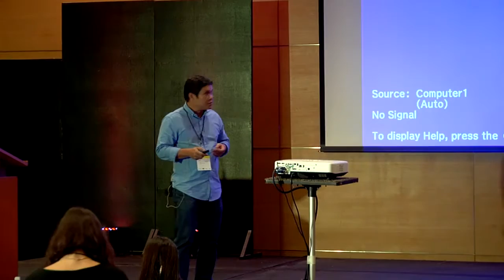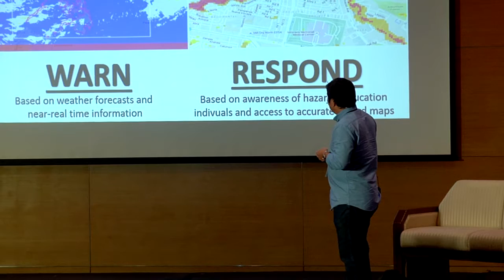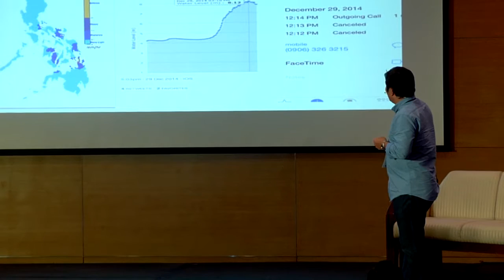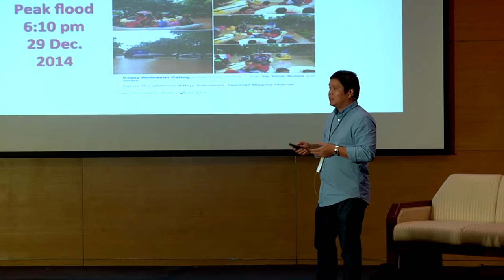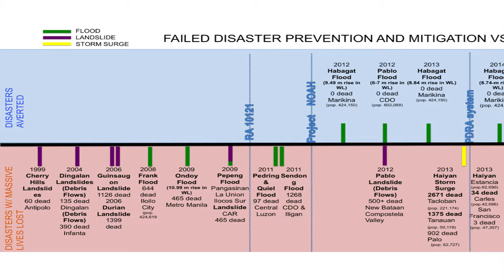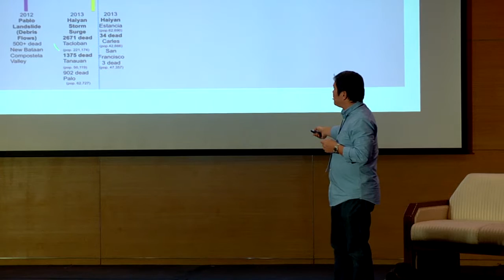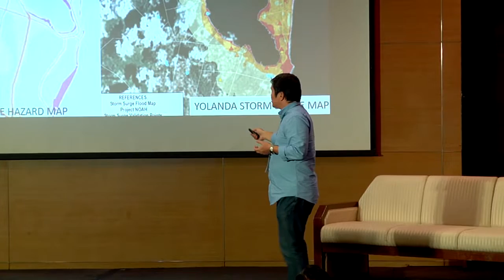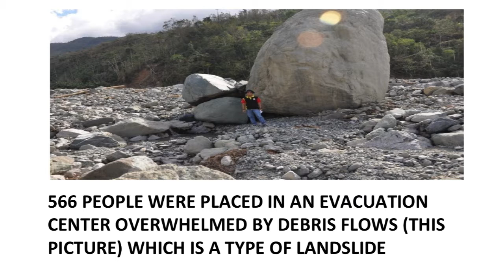Mahar Lagmay - Project NOAH - ICCM Manila 2016 Keynote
Project NOAH is the Department of Science and Technology's Nationwide Operational Assessment of Hazards. Project NOAH's Executive Director, Dr. Alfredo M. F. A. Lagmay was awarded the ​2015 Plinius Medal​ for his outstanding interdisciplinary natural-hazard research and natural-disaster engagement in the Philippines. Their m​obile app ARKO won an award at the 2014 World Summit Awards Mobile Content under the e-Inclusion and empowerment category.